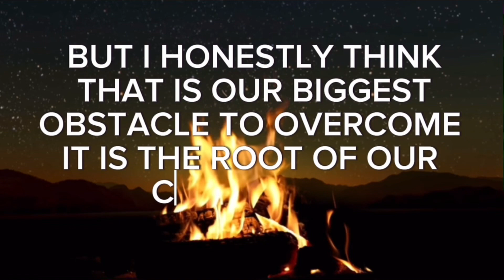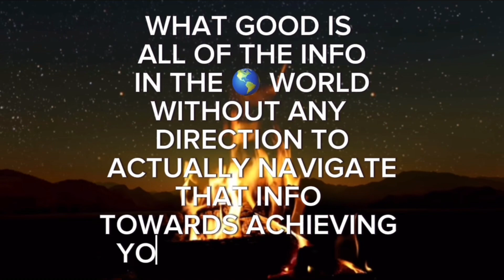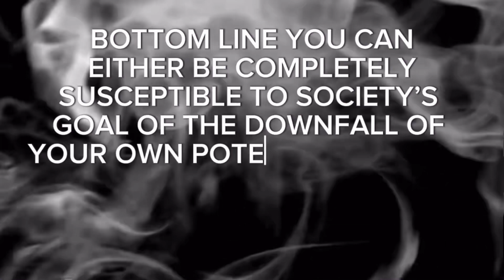TOP 5 MINDSETS 🗣️🧠 Part 3! SUCCESS WEALTH HEALTH ABUNDANCE Tom Bilyeu You Can Learn Anything!